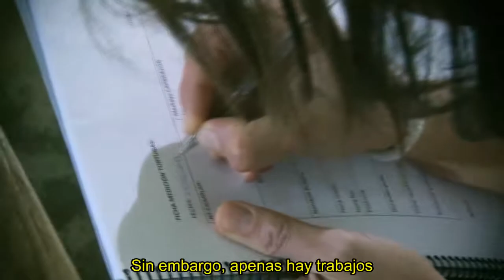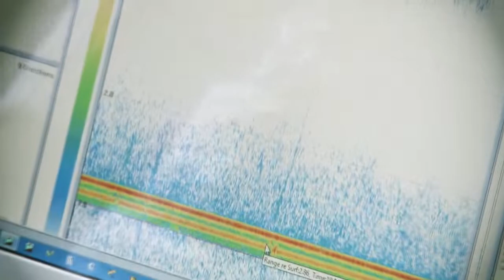Flash I+D [30] Detección acústica de tortugas marinas [14-04-2015] ESP subtítulos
Investigadores de la Universitat Politècnica de València y del Ocenogràfic están trabajando en un nuevo proyecto cuyo objetivo es detectar acústicamente las tortugas marinas utilizando para ello un sónar de barrido lateral.  Los sónares y ecosondas se utilizan habitualmente para detectar y cuantificar bancos de peces, llegando incluso a identificar especies. Sin embargo, apenas hay trabajos en los que se estudien las  tortugas con estas herramientas.

En este nuevo capítulo de “Flash I+D. Próximas fronteras” descubrimos los últimos trabajos desarrollados desde el Instituto de Investigación para la Gestión Integrada de Zonas Costeras (IGIC) del campus de Gandia de la UPV, donde  se ha desarrollado una nueva configuración para un sónar de barrido lateral, así como el procedimiento de medida y análisis de los datos obtenidos y simulaciones numéricas, que permite describir cuál es el “eco acústico” procedente de la tortuga. Su aplicación contribuiría a realizar censos de tortugas marinas.

Flash I+D es un microespacio audiovisual de divulgación científica sobre la I+D desarrollada en los laboratorios de la Universitat Politècnica de València.

Puedes ver todos programas en la lista de reproducción y en el Canal Youtube de UPV Televisión

y Para más información sobre la universidad

Producido por la Unidad de Comunicación Científica-CTT y la televisión de esta universidad, junto con